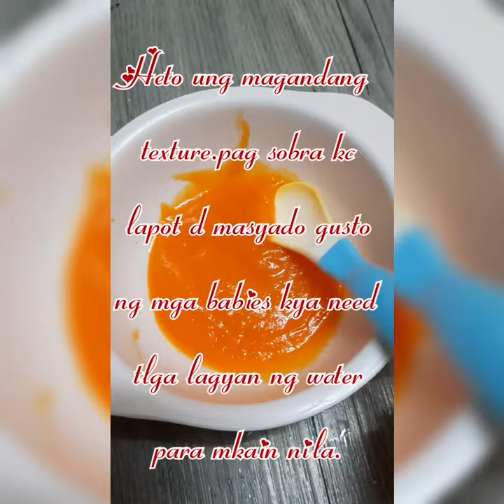CARROTS | CyFo Dc | #74